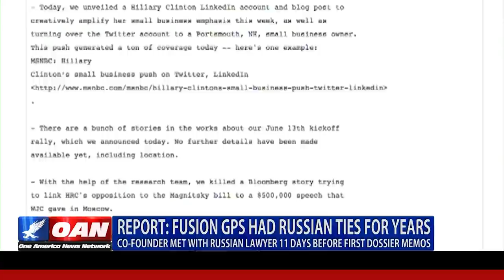Fusion GPS Had Russian Ties For Years, Co-Founder Met With Russian Lawyer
New reports reveal ties between the DNC and high-profile corruption in Russia resulted in the fake Russian collusion narrative. One America's Kristian Rouz has the story.